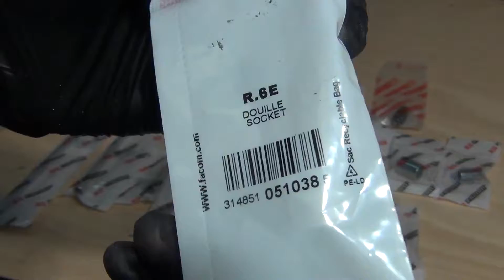Cliquet 1/4" RL.171 - [Facom]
Présentation du cliquet 1/4"RL.171 de chez Facom.

Bonne vidéo !!!